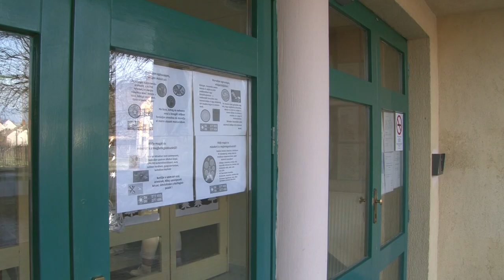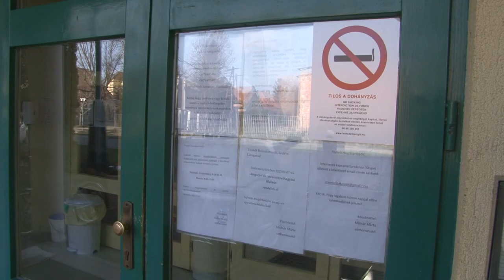20210118 cikador oltas